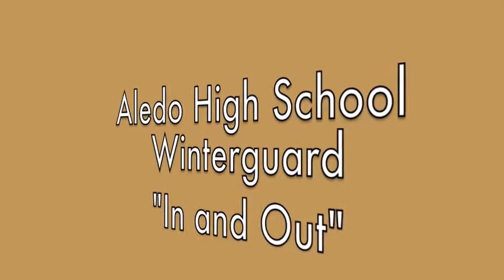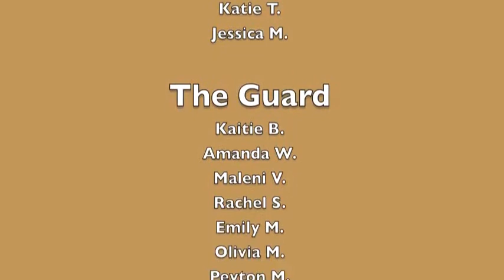ALEDO GUARD 2010 In and Out